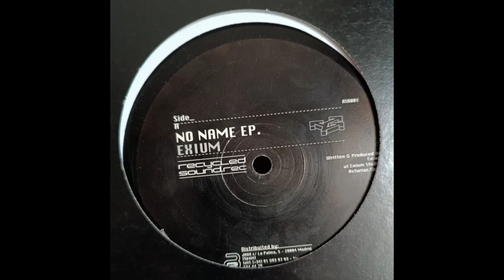Exium - Untitled (A1) (No Name EP - Recycled Sound Records/2003)